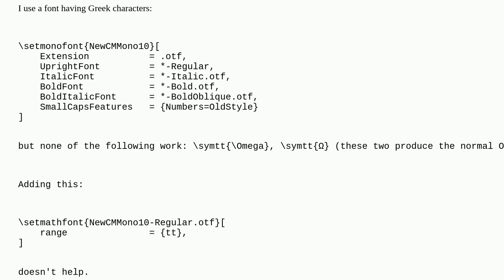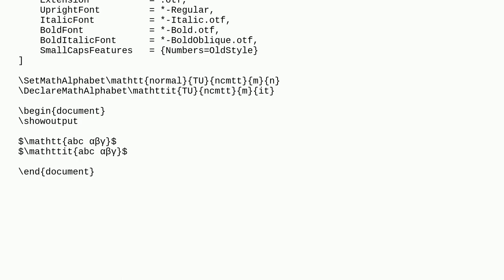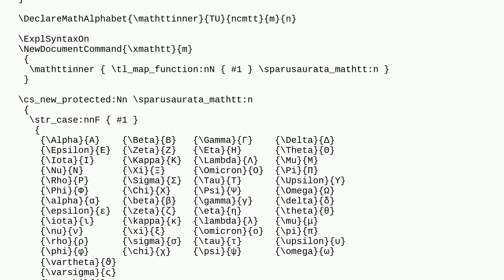Tex: Greek typewriter characters with symtt (or mathtt)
Greek typewriter characters with symtt (or mathtt)

A special thanks goes out to the community

  unicode-math math-fonts greek typewriter